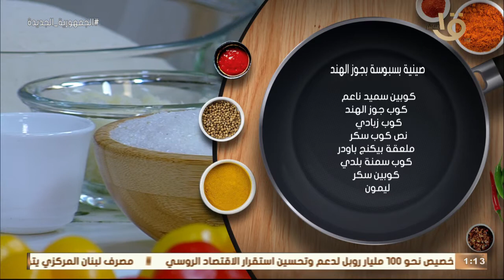أكلة أمي | مقادير ووصفة صنية بسبوسة بجوز الهند مع الشيف المغازي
أكلة_أمي
▶▶ Follow us ▶▶